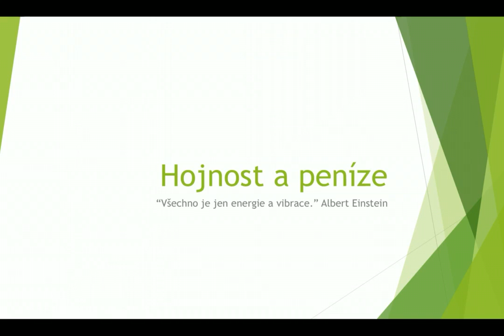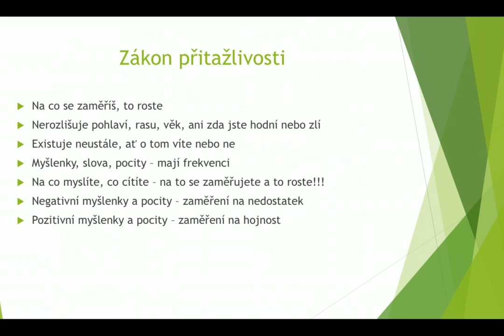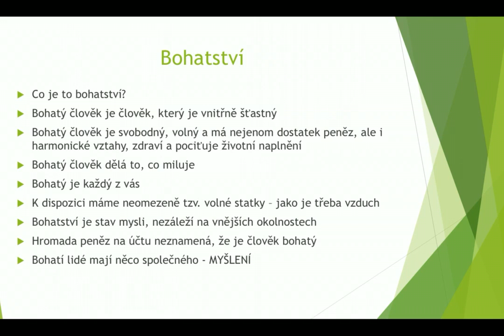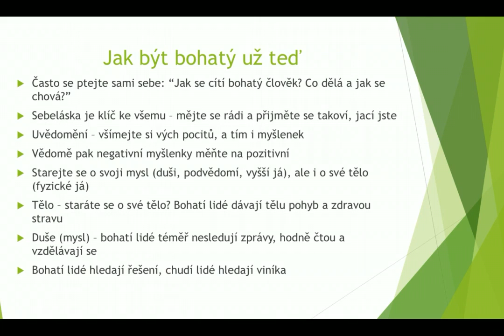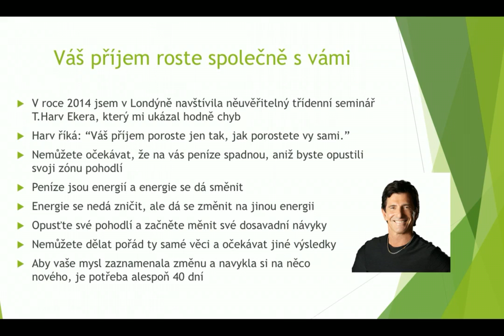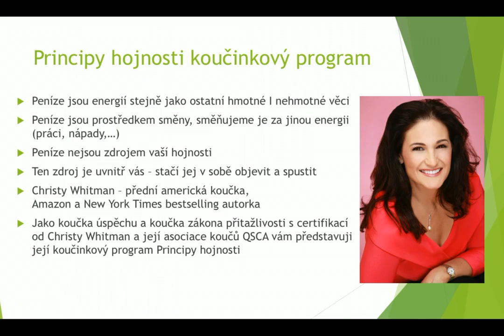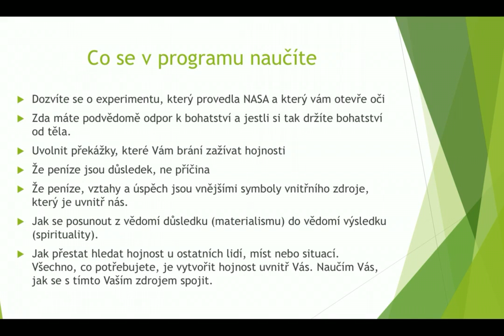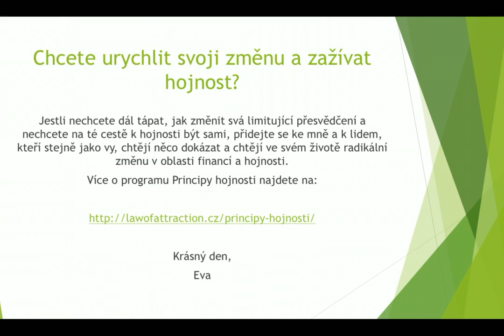Hojnost a Peníze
Žijeme ve Vesmíru plném hojnosti. Hojnost a bohatství může zažívat každý z nás a vlastně už zažívá, i když o tom mnoho lidí neví. Připravila jsem pro vás video, ve kterém se dozvíte, co je to hojnost, bohatství a jak být bohatým již nyní.